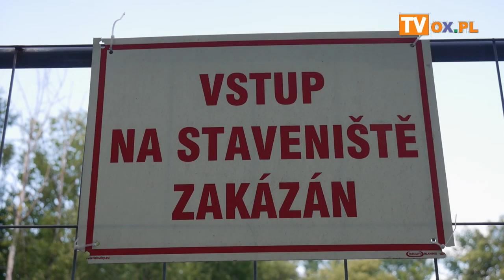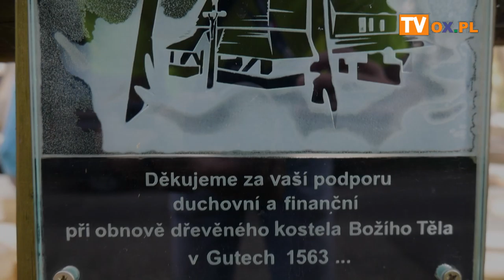[FLESZ] Budowa repliki zabytkowego kościółka pw Bożego Ciała w Gutach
Budowa repliki zabytkowego kościółka pw  Bożego Ciała w Gutach 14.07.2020